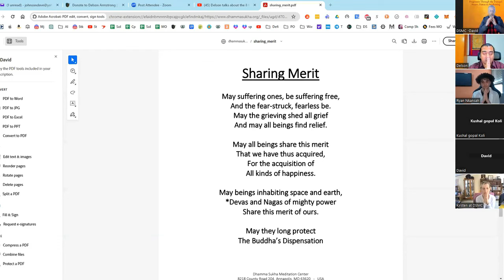Delson's 4th Talk on the 8 fold path-Right Mindfulness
Delson Armstrong

Sponsers
Freedom of Mind Foundation